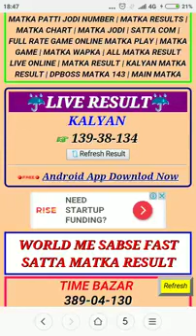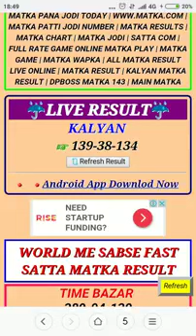Congratulations Kalyan strong Close 8 pass YouTube 360p